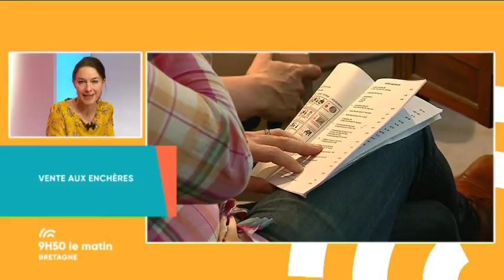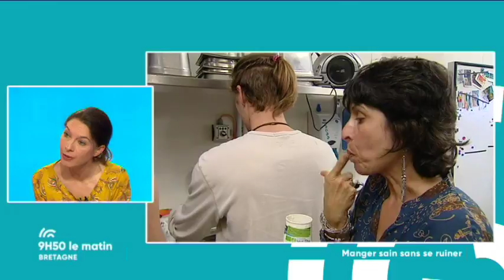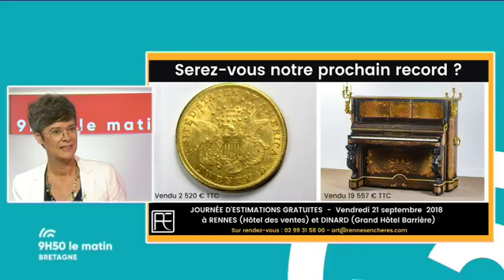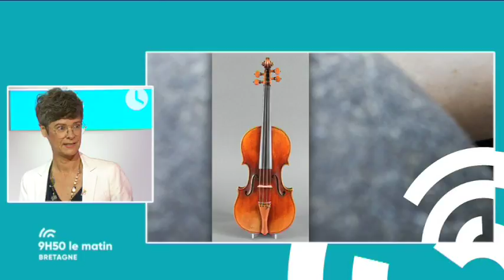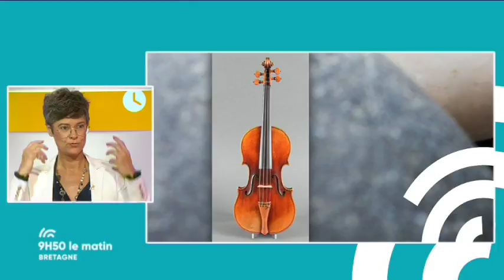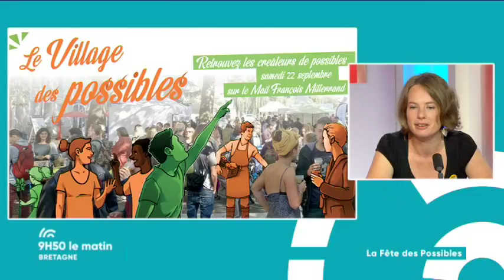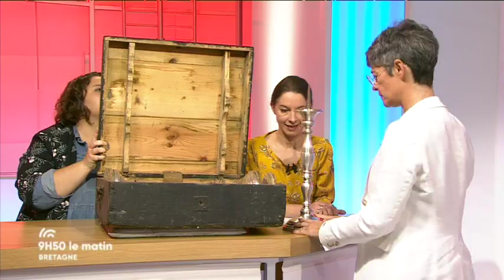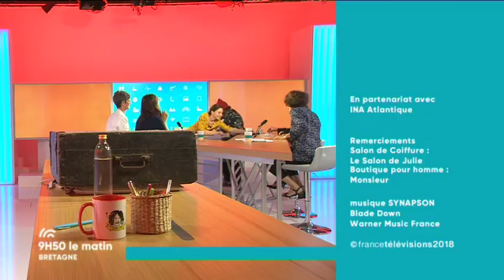Carole Jézéquel, une vie aux enchères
Commissaire-priseur de Rennes Enchères, Carole Jézéquel est l'invitée de Laurence Postic. Passionnée, elle nous entraîne dans les coulisses d'une salle des ventes et se prête au jeu de l'expertise d'un objet sélectionné par nos soins!

Retrouvez également dans l'émission:

- Barbara Crenn, gemmologue et consultante en bijoux pour Rennes Enchères

- Virginie Jourdan du magazine Sans Transition sur le défi famille à alimentation positive

- Marion David, organisatrice de la Fête des Possibles de Rennes

- Sabine Marie-Murgue et ses coups de coeur culturels

- le défi de Billy: se faire relooker

- Catherine Bossard pour son débriefing humoristique